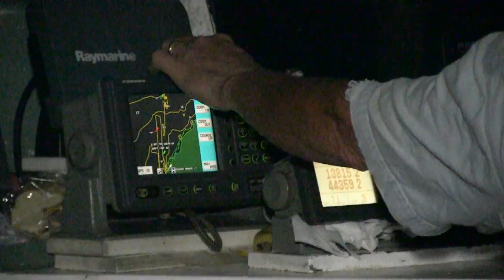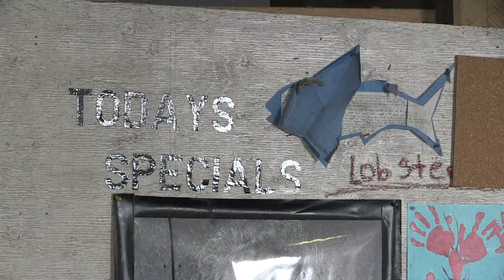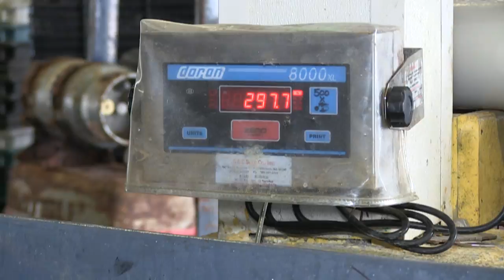On the Waterfront: Episode 2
The second episode of Cape Ann TV's new original series On the Waterfront is here!

On the Waterfront is a water-to-table concept with each episode highlighting a different form of sea life. We fish it, process it, cook it, and eat it. All along the way we meet the people of Cape Ann making their living On the Waterfront.

On this episode we feature one of the most celebrated and economically important species on Cape Ann - lobsters!

Join our host Shephard Means as he pulls traps with Captain Tony Gross, offloads at Capt. Joe and Sons, and prepares a delicious lobster bake with VInwood Catering aboard the Beauport Princess. All along the way we learn just how important the lobster is to this community as one of the few sustainable fishing industries left on Cape Ann.

We hope to surpass the success of the first episode featuring clams (seen so if you enjoy this episode please share it with friends!